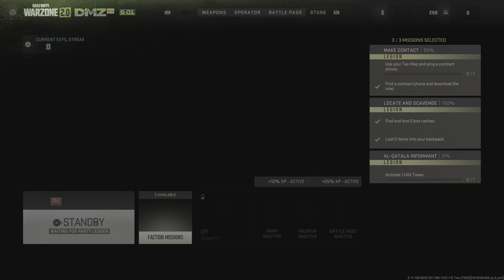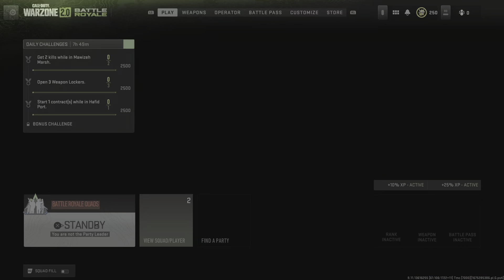Call of Duty: Modern Warfare II_20230201161214